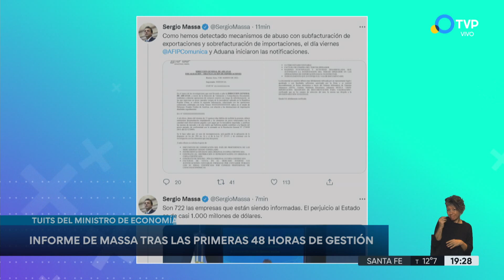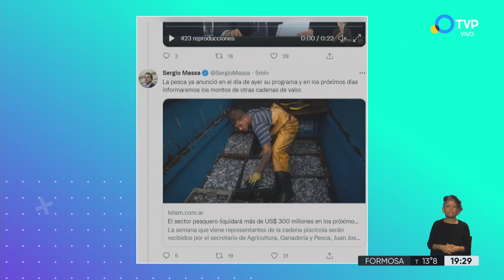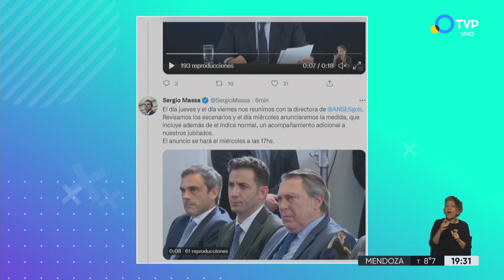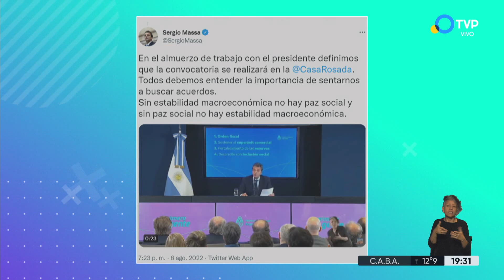Massa en Twitter: más informe de gestión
El ministro de Economía, en Twitter, continuó brindando información este sábado. En este caso sobre créditos a Pymes para exportación y sobre el aumento que se viene en jubilaciones, entre otras muchas cuestiones.